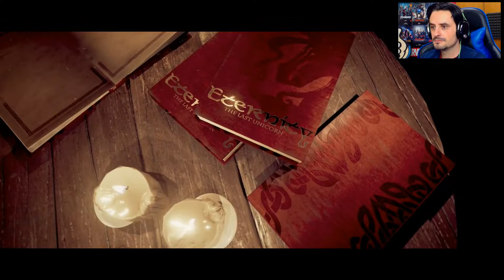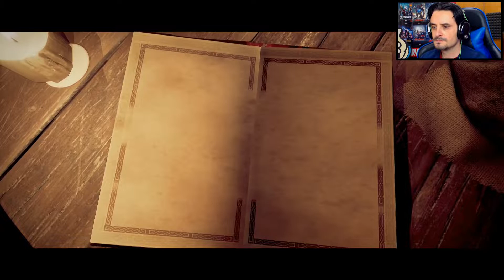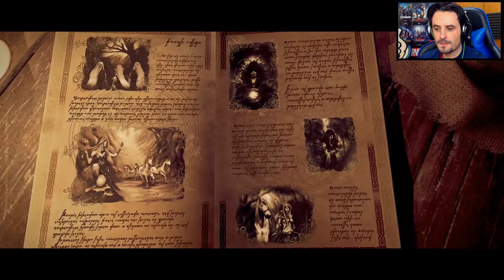IN UN MONDO FANTASTICO - ETERNITY THE LAST UNICORN GAMEPLAY ITA - PS4 Pro